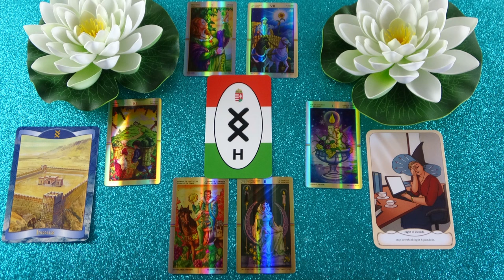Mit gondol, mit érez és mit fog tenni? Jóslás